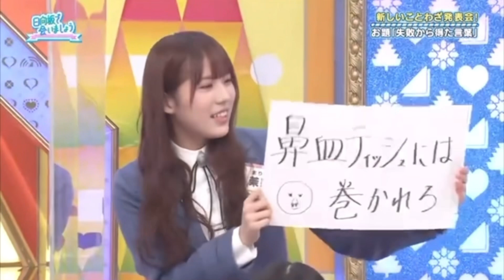日向坂46【森本茉莉】オードリーから絶対的信頼を得ている激ヤバさん